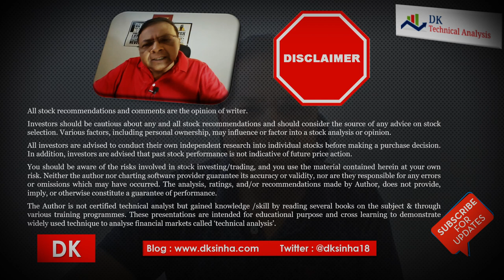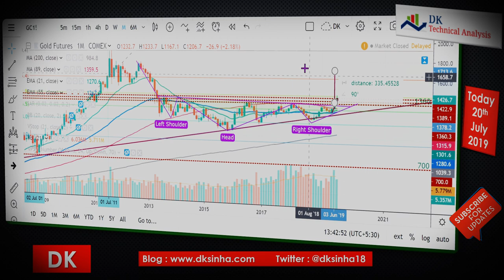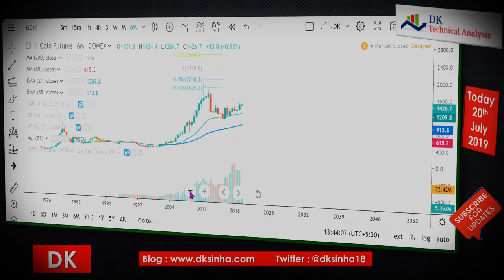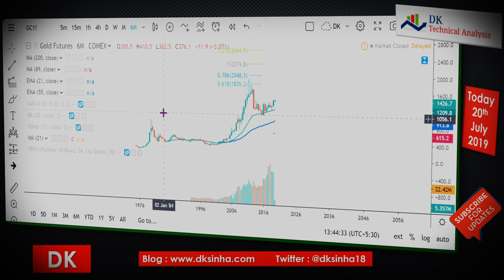GOLD ON COMEX (TECHNICAL VIEW) हिन्दी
A technical analysis series by DK
stocks commodity Currency Forex USDINR NSE MCX TechnicalAnalysis , stock market training free, online trading course, stock market course for beginners, what is technical analysis, Learn share market India, Technical analysis of Indian stocks, candlesticks charts, commodity chart analysis like gold, silver, copper, crude oil etc on MCX, Real time chart analysis of stocks with candle psychology, trading strategies under stock idea/trading idea series. Saturday 8 PM serial Zero To Hero for beginners & traders -getting started technical analysis on tradingview. High ranking, high traffic channel on stock market
-This video makes multi time frame analysis on price chart Gold Futures on COMEX to understand its price action and possible move ahead to explore the possibility of trade or investment in Gold. It draws support and resistance in the price chart of gold (precious metal) and also discusses chart or price patterns to arrive targets. It is pure price action analysis without use of any indicator or oscillator except SMA & EMA. This commodity looks ready for huge upside. stocks Commodity Currency Forex TechnicalAnalysis Gold is likely to glitter.